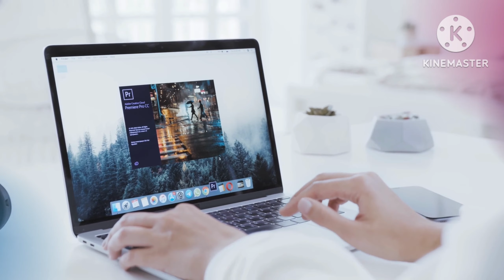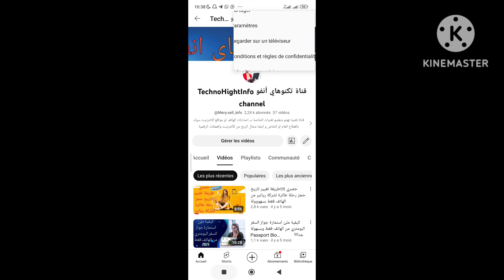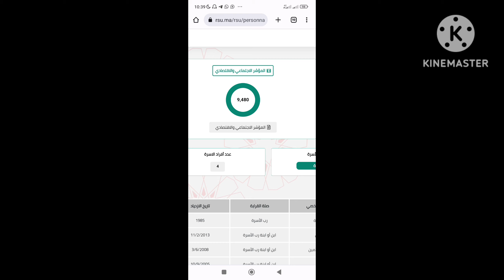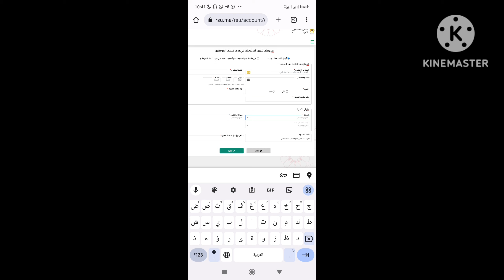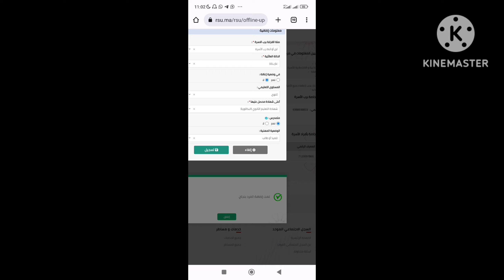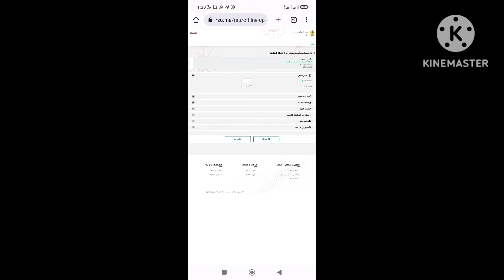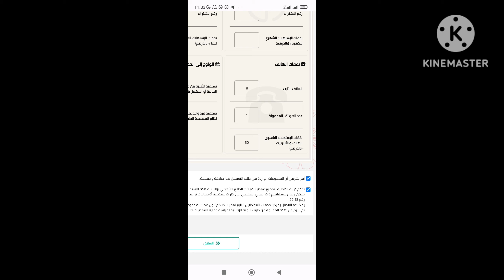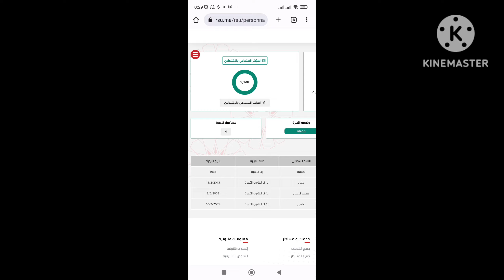طريقة تقديم طلب تحيين المعلومات في السجل الاجتماعي الموحد لحل مشكل ارتفاع المؤشر الاجتماعي